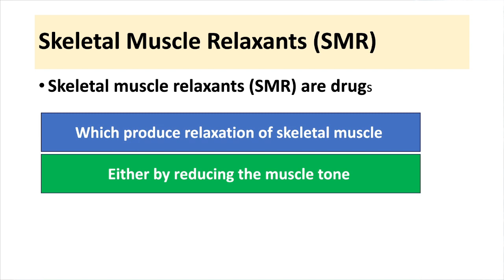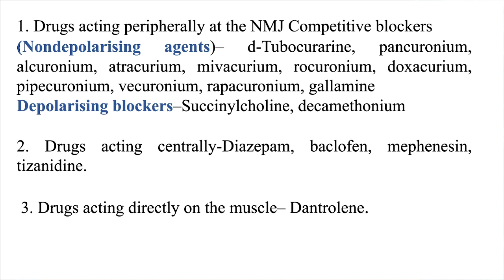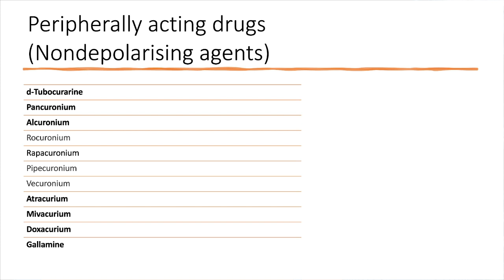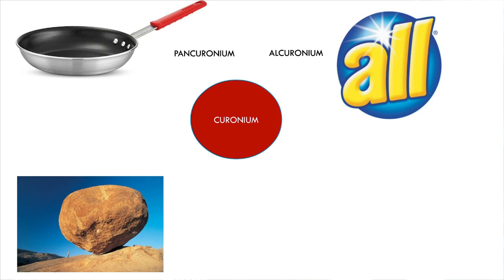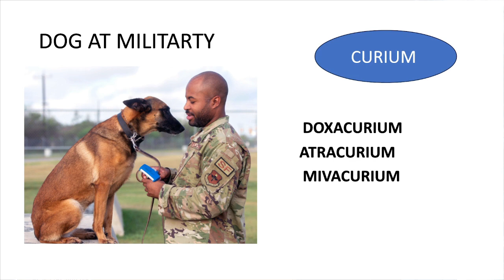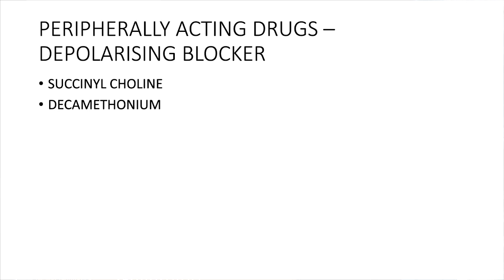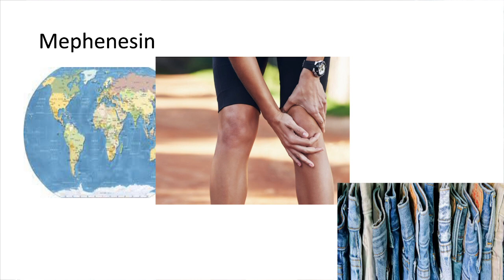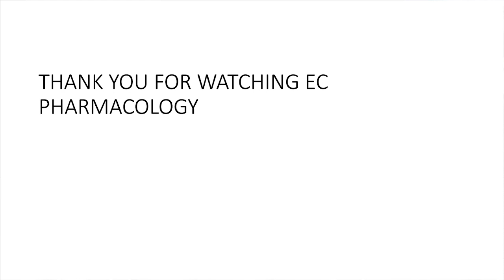Skeletal Muscle Relaxants//classsification/easy way to study//ec pharmacology